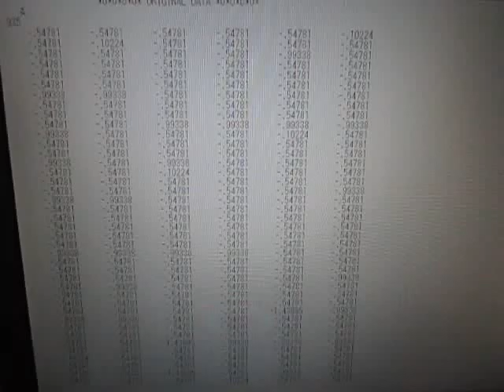音圧データのインパルス応答特性・パワー寄与率の解析による表面検査 （超音波システム研究所 ultrasonic-labo）